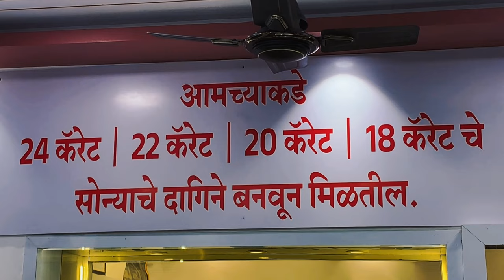हैद्रा येथील हजरत ख्वाजा सैफुलमुल्क चिस्ती दर्गा उरूस निमित्त विविध धार्मिक कार्यक्रमाचें आयोजन...!